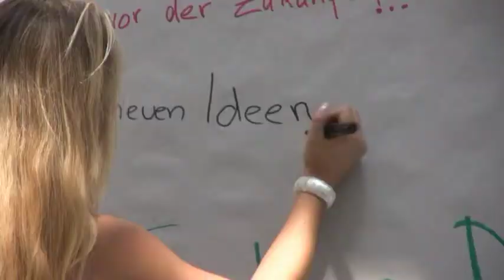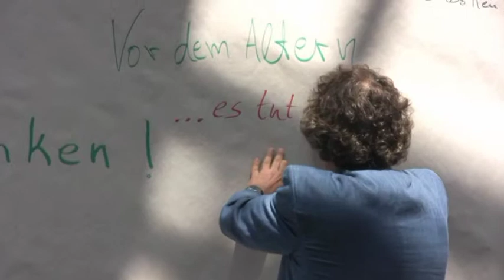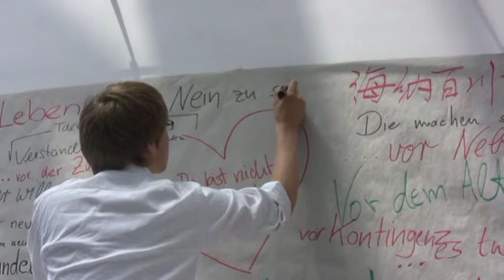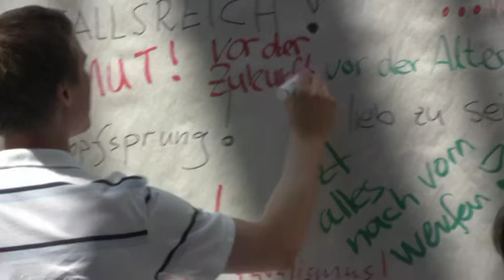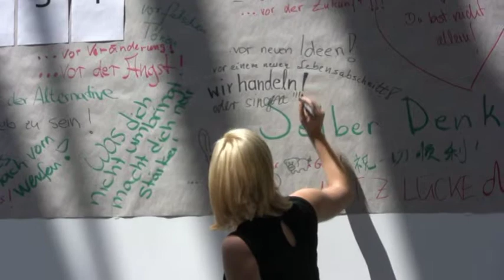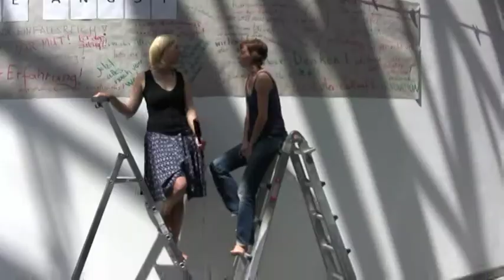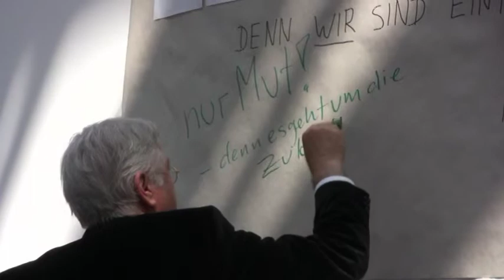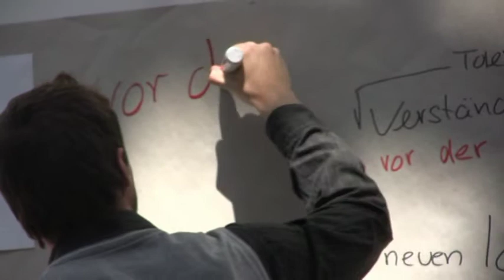UW/H-Projekt: Keine Angst!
Es ist Zeit für Mut und keine Angst. Studierende und Lehrkräfte der Universität Witten/Herdecke reflektieren über Angst und deren Negation. Ein Happening im Foyer des Universitätsgebäudes.